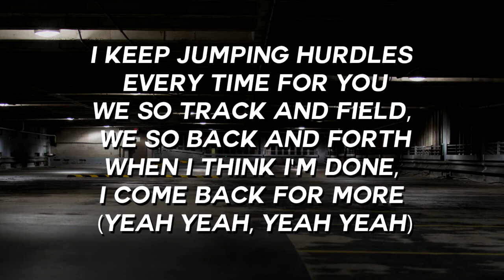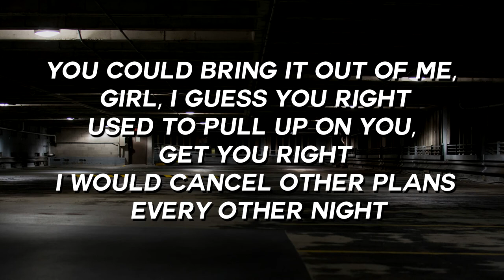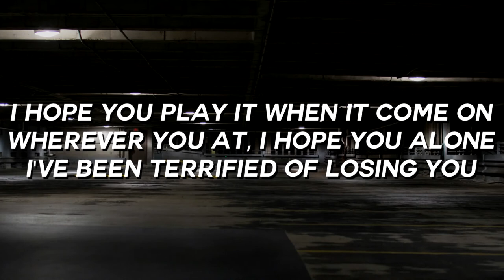Packy - Terrified (Lyrics / Lyric Video)